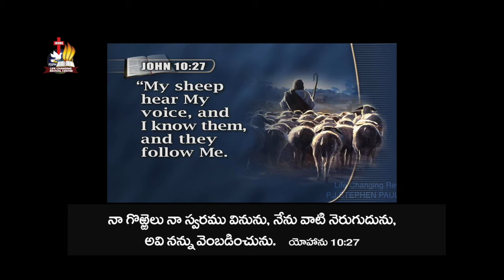My Sheep Hear My Voice [AMAZING TEST ]- John 10:27 (Bible Truth Proven )